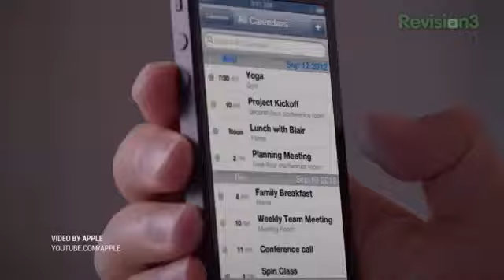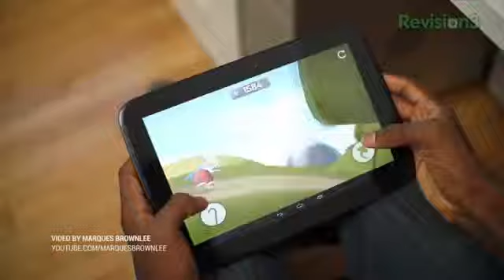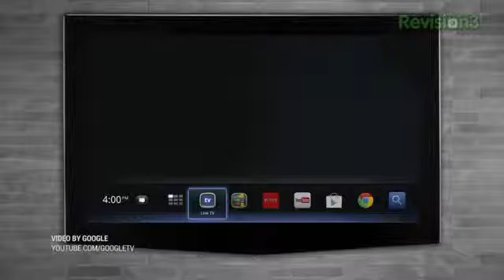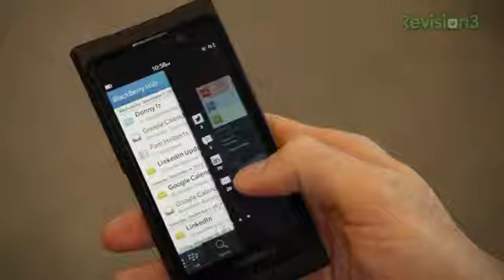Galaxy Note 7, iPad 5, and LG Google TVs